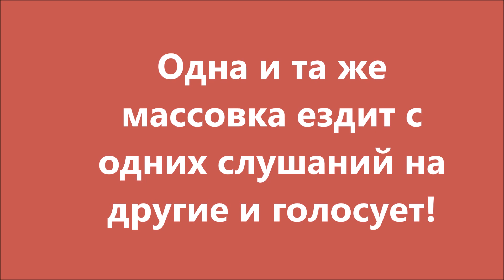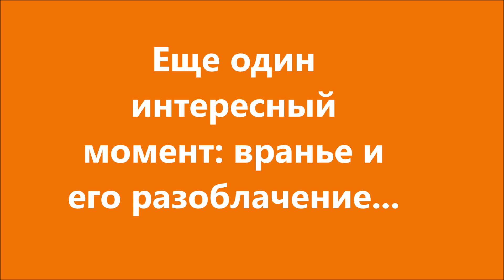Солнечногорский район: массовку таскают с одних слушаний на другие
Одну и ту же массовку власти задействуют в разных поселениях Солнечногорского района для выступлений в поддержку городского округа. На видео: Соколовское и Менделеево. Подробности: